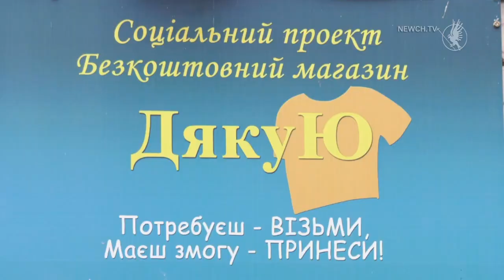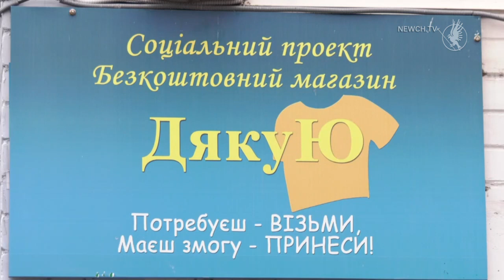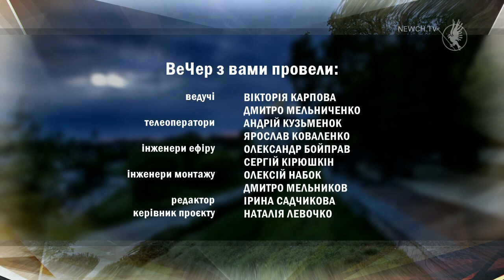ВеЧер 02.09.21 - Безкоштовний соціальний магазин " ДякуЮ"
Відзначаємо день " Поглянь ще раз"! Як позбутися старих речей? Куди їх подіти? Та кому допомагає безкоштовний соціальний магазин " ДякуЮ"? Розкаже волонтерка Юлія Гребнєва.